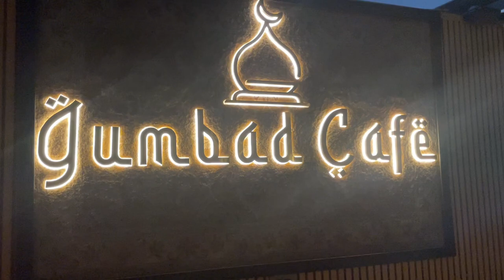Vad kan man göra i New Delhi? 5 platser att besöka - Lexi & Johannes ReseVlogg #1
I denna vlogg besöker vi Indiens huvudstad New Delhi! Vi tar oss runt snabbt till dem olika sevärdheterna och njuter av kulturen!